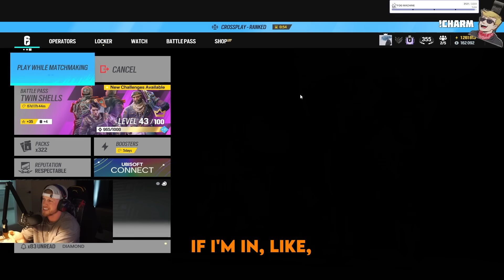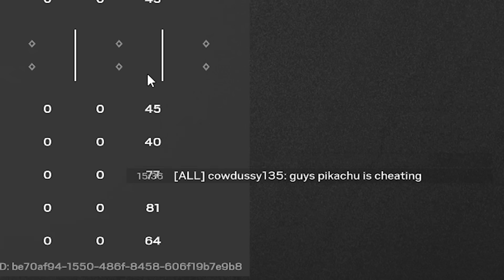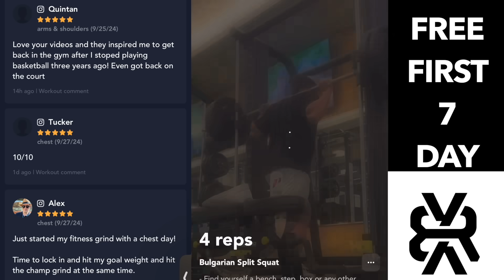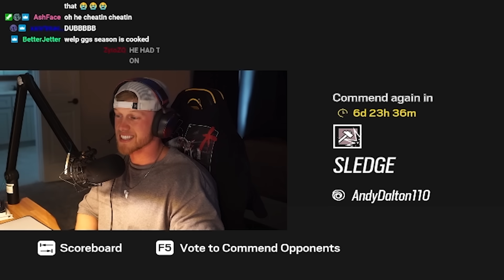GETTING A HACKER TO ENLIST in MILITARY in SIEGE (Twin Shells)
This speed hacker needs to join the military ASAP. So much potential being wasted here. Enjoy these funny moments as YoBoyRoy and EvanBraddock duo ranked in operation twin shells, grinding to champ while running into new unique hackers since the anti cheat has given up.

How to get my charm:
1. Link your Ubisoft account to Twitch account
3. The charm will automatically appear in your inventory on siege shortly

WHAT I USE:
Mouse and Keyboard: G Pro Wireless, Ducky One Mini 2 with silver switches